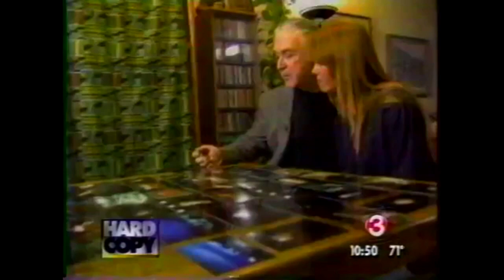Unsolved After Almost 50 Years: What Really Happened in the Dorothy Izatt Case?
In this video, we'll explore the unsolved case of Dorothy Izatt and see if there's evidence that suggests she was abducted by aliens.

Dorothy Izatt was abducted almost 50 years ago and her case has remained unsolved. In this video, we'll explore the evidence and see if there is any evidence that suggests Dorothy was abducted by aliens. We'll also discuss the possible reasons why the case has remained unsolved for so long.